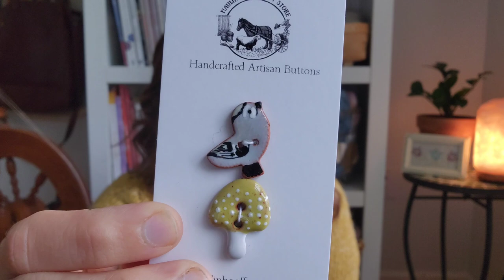My Finished Felix Cardigan, The Ingrid Sweater, Lots of Socks, and Vest Pattern Inspiration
Hello friends! My name is Amber. Welcome to my fiber arts podcast. This is where I discuss my knitting, crochet, and spinning projects with any fellow fiber artists who are keen to listen. The handmade life is a wonderful life, isn't it?

THANK YOU SO MUCH TO ALL OF MY SUPPORTERS! IT IS SO MUCH APPRECIATED!

Yarn: Drops Belle Color 21

Yarn: Yarn Bee Rustic Romance in Color "Okie Wheat"
Size 10 needles for body. Size 8 for hems/cuffs

Yarn: TukuWool Sock Sportweight in colors Auri (MC) and Uji (CC)

Yarn: Knit Picks Stroll Tweed "Persimmon Heather"

Yarn: Cascade 220 Super wash in color 296